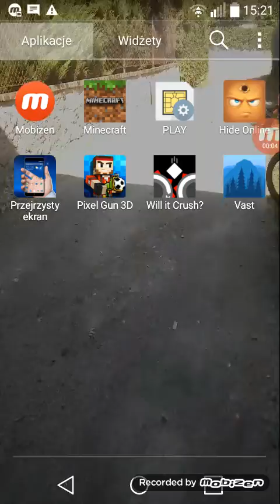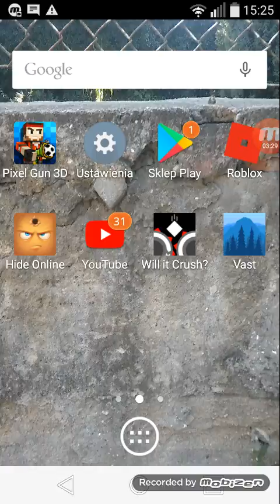Gramy w will it Crush? Odc1 klikni w OPIS++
Tu macie tę grę i dziś vlog